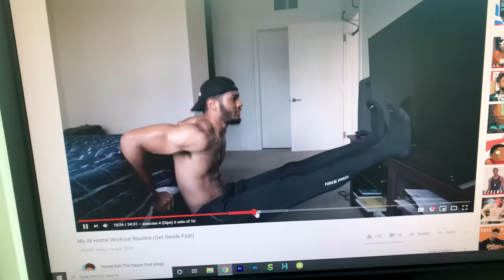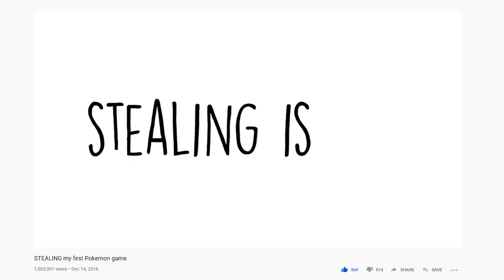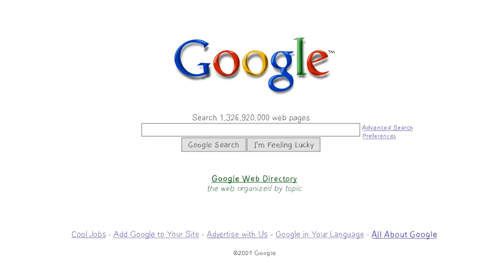Trying To Impress The School Bully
If you never had beef over Pokemon, our childhoods were very different. Trying To Impress The High School Bully - A Pokemon Story. By Young Don The Sauce God.

Lead Animator :
Eduardo ' Fez' Escalante

Storyboard Artist:
Matt D. Rice

Background Art:
Tanja Hass Nielsen